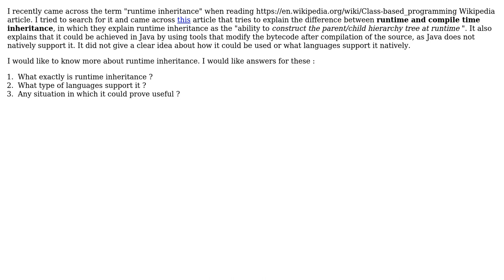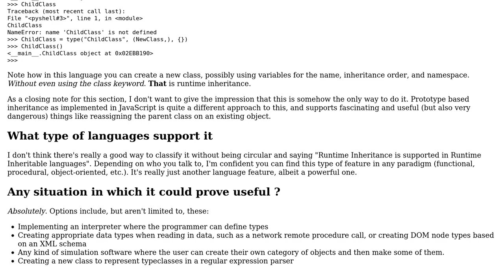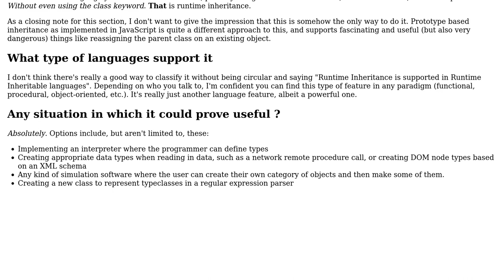Software Engineering: Runtime Inheritance (2 Solutions!!)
Software Engineering: Runtime Inheritance

With thanks & praise to God, and with thanks to the many people who have made this project possible! | Content (except music & images) licensed under CC BY-SA | Music | Images & others | With thanks to user Todd Sewell user svick user kaartic user Joel Harmon user Den and the Stack Exchange Network Trademarks are property of their respective owners. You are responsible for your own actions.